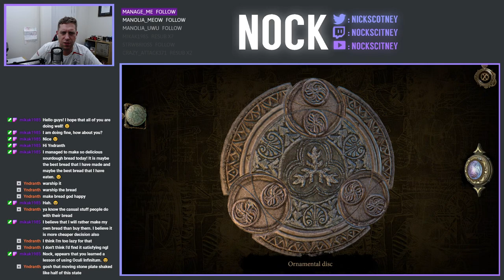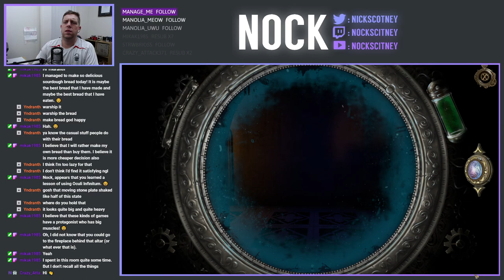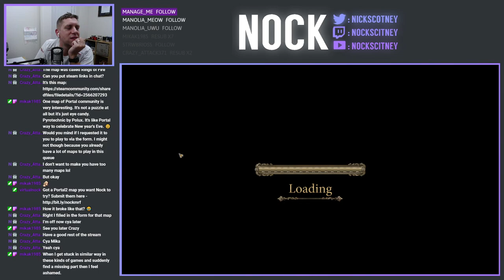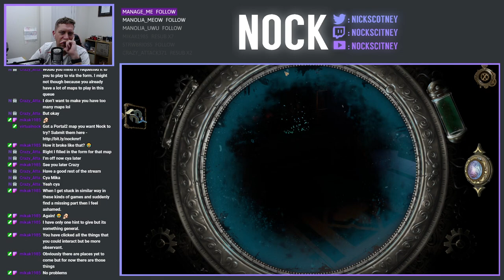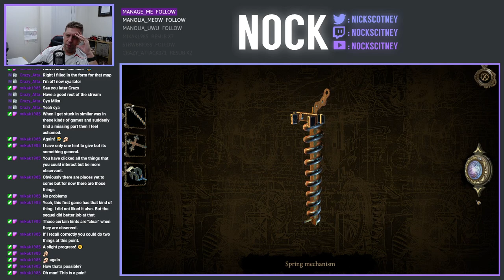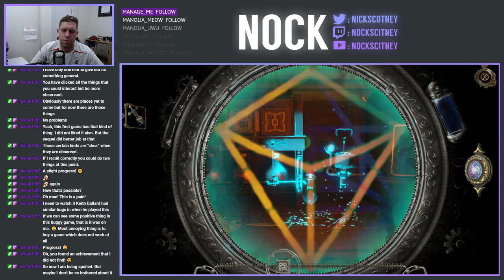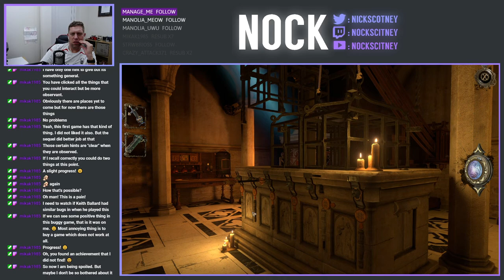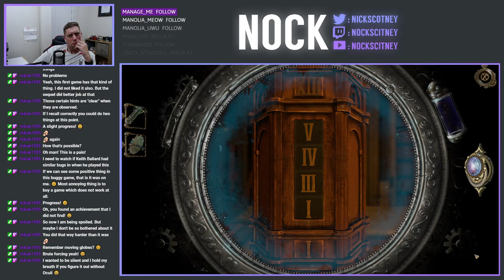Nock Plays | The House of da Vinci (Part 2)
Today we're continuing our play-through of the House of da Vinci, which has been kindly donated by Mika.  Having made our way to the courtyard, we need to find our way back indoors to proceed, however what lies on the other side of the door, proves to be no easy feat for me.